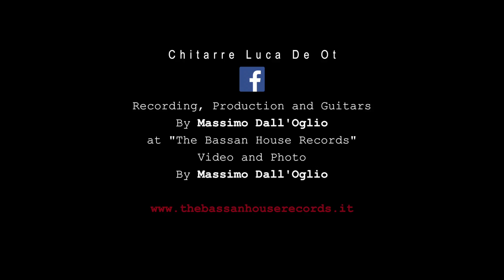Anteprima "BASSMAN AMP" by Luca De Ot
Piccola Anteprima della testata BASSMAN costruita da Luca De OT. StayTuned!!!